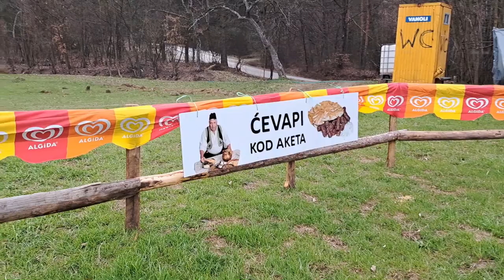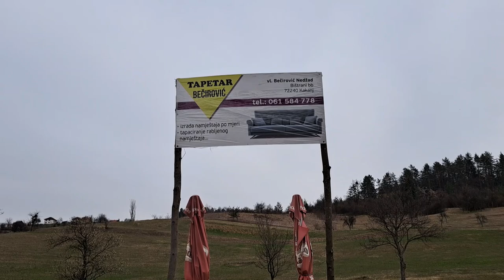BIKOVI OD EDHIRA TUKIĆA BIŠTRANI - KAKANJ 2023 KORIDA